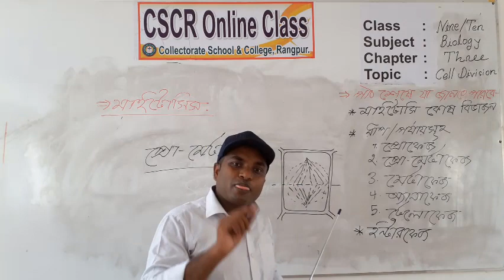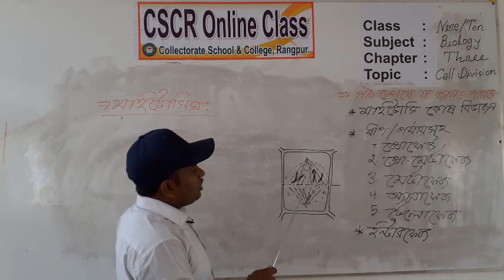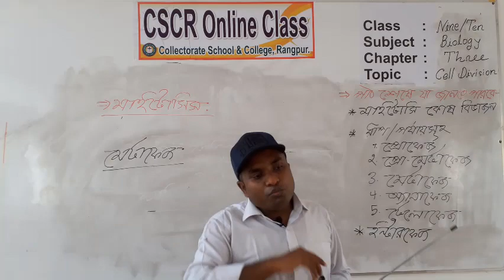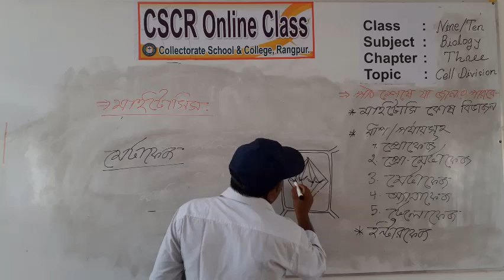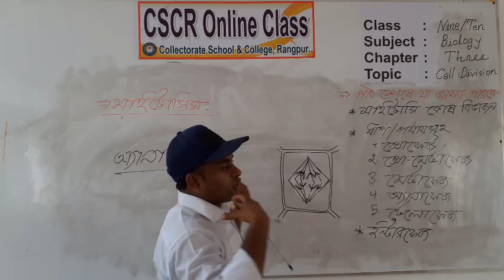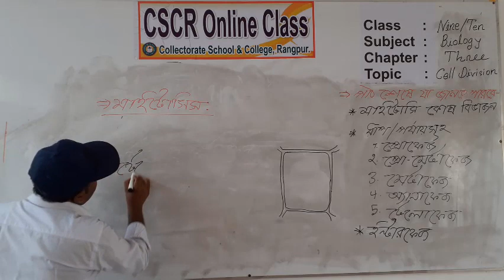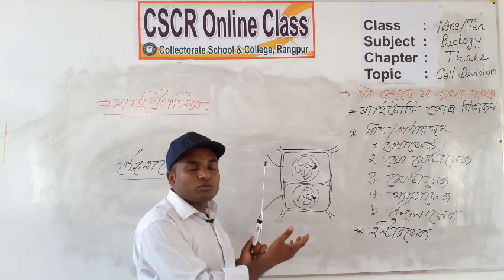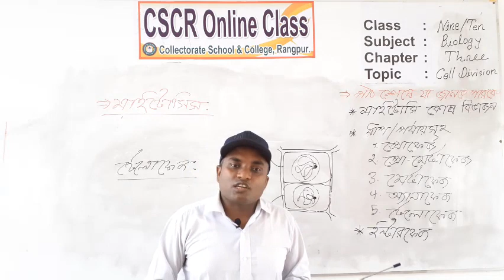শ্রেণিঃ নবম/দশম বিষয়ঃ জীববিজ্ঞান শিক্ষকঃ ডালিম কুমার